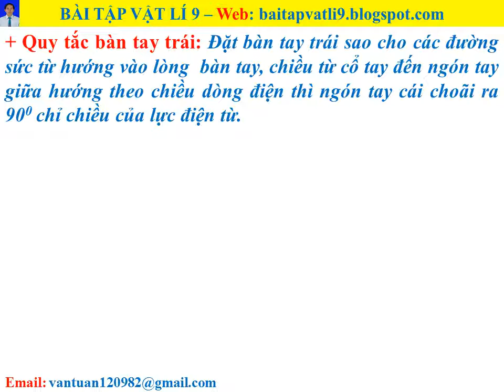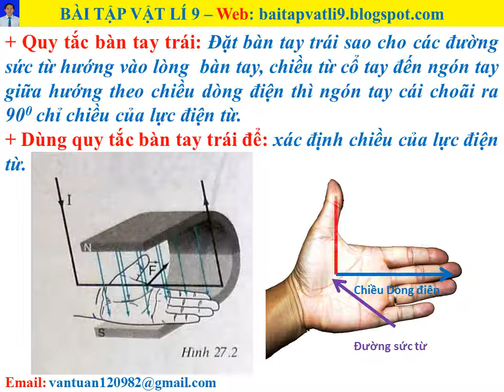Huong dan quy tac ban tay trai